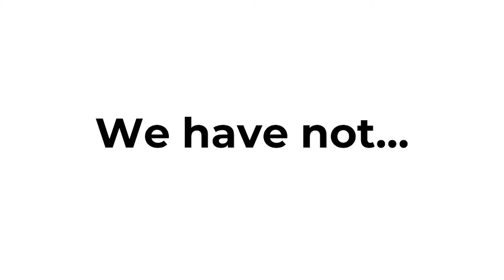Sonrise Remodel: "Have we taken out a line of credit?"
Pastor Chris answers the question, "Have we qualified for a line of credit from a financial invitation based on the equity we hold on the current building and property?"